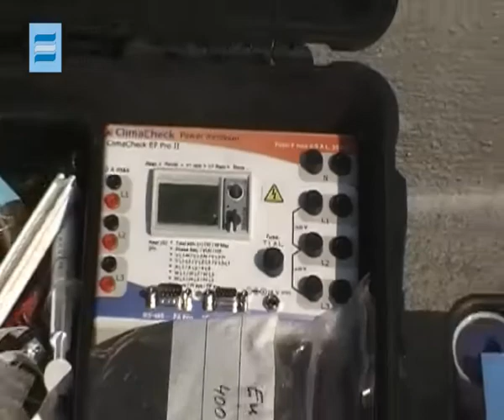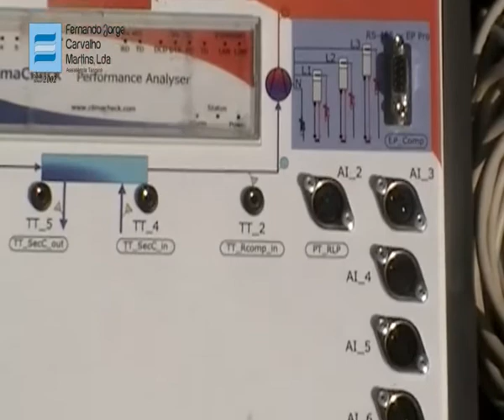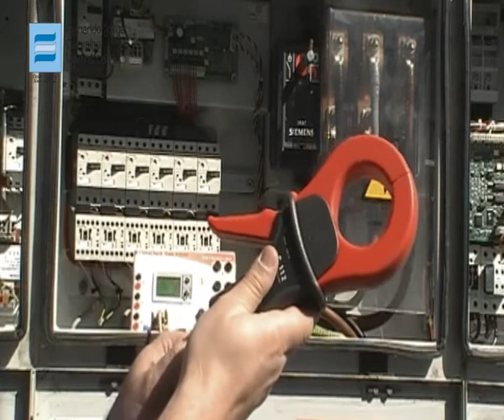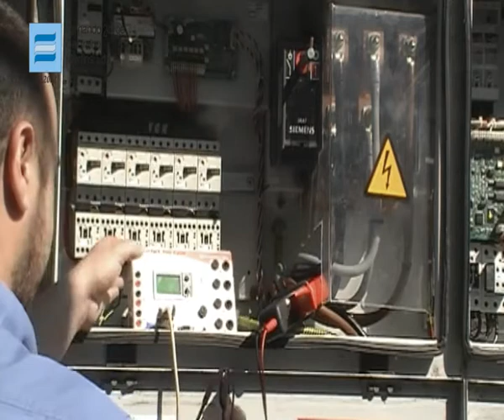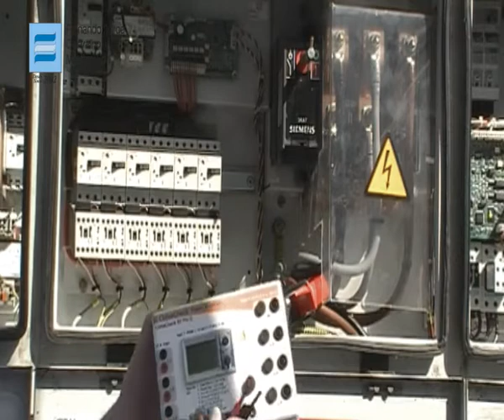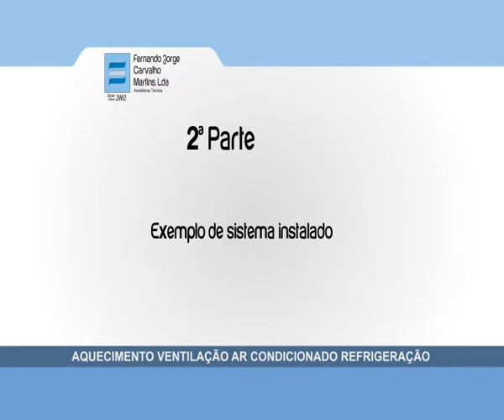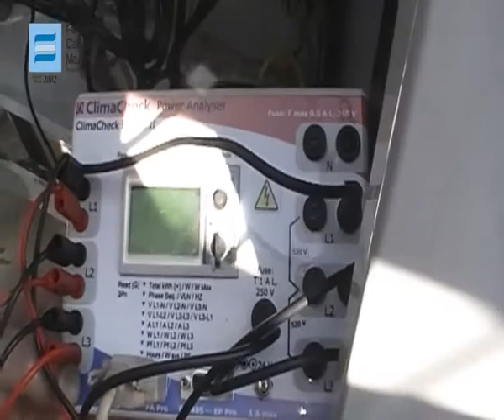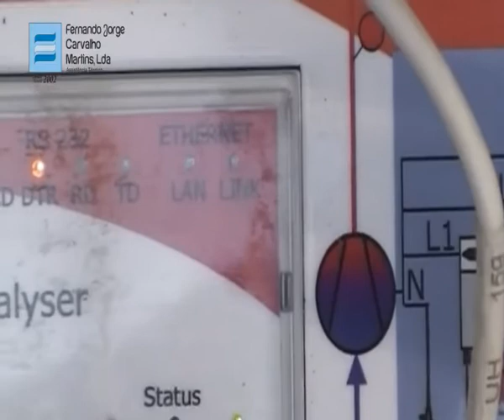Descubriendo ClimaCheck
Conoce los elementos e instalación del sistema ClimaCheck Standard. ClimaCheck es el analizador del rendimiento energético de los sistemas frigoríficos más completo y preciso del mercado internacional. Más información sobre esta herramienta

Meet the main elements and installation of the ClimaCheck Standard system. ClimaCheck is the most complete and accurate energy efficiency analyzer for refrigeration systems in the international market.